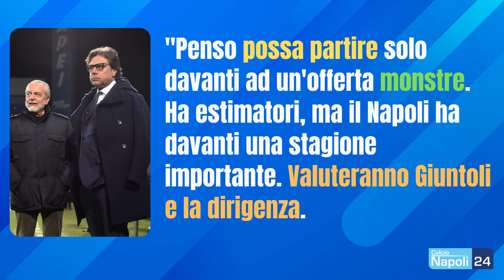🔴 Caso Osimhen, l'intermediario annuncia: "Ecco dove giocherà l'anno prossimo"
Andrea D'Amico, intermediario dell'affare che portò Victor Osimhen dal Lille al Napoli, è intervenuto in diretta alla radio ufficiale della S.S.C. Napoli, Kiss Kiss Napoli, durante la trasmissione 'Radio Goal', per parlare del calcio Napoli. Ecco quanto evidenziato da CN24.

DIGITALE TERRESTRE: canale 296
SKY - DIGITAL KEY: canale 5296
SMART TV: applicazione CalcioNapoli24Tv